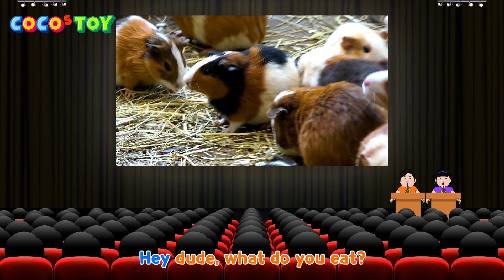ENㅣGive me something yummy (맛있는 거 주세요) Theatre ver. M/VㅣNursery Rhymes & kids songㅣCoCosToy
[CoCosToy official album]

CoCosToy album no.2

Let's learn dinosaur names and sound in english!